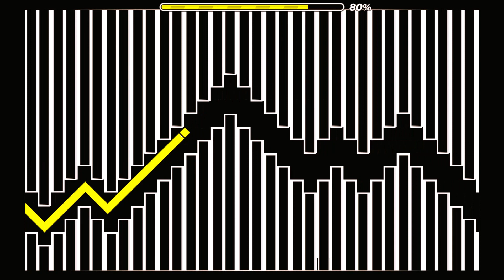How hard Kuiper really is - only WAVE insane demon!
I used Speedhack to make this video.